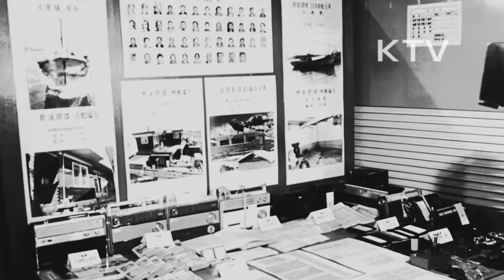대한뉴스 제 975호-북괴 간첩활동 처음 시인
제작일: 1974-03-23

윤주영 문화공보부장관의 기자회견.
-울릉도 거점 간첩단에 대하여 북한은 74년 3월 16일 평양 방송을 통해 시인.
-울릉도의 절경과 평화스러운 마을 모습.
-간첩사진과 압수품 노획물.
불교인들의 북괴 규탄대회 및 통일기원 법회.
-임진각, 법회 모습.